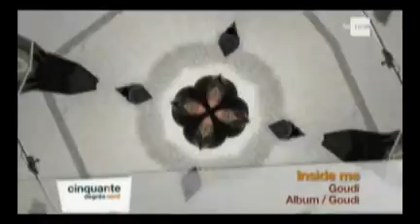GOUDI ARTE TV(interview)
emission 50 degrés Nord 2010
interview with Eric Russon on the debut album "GOUDI"